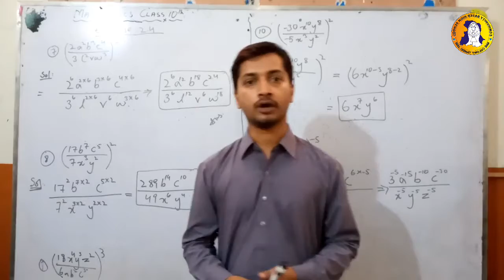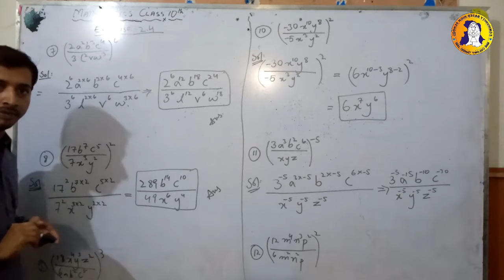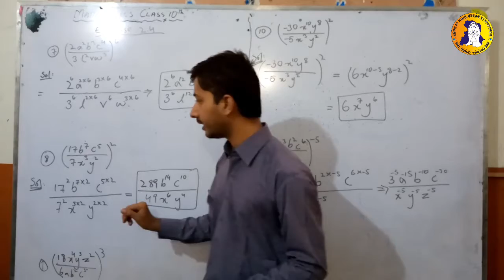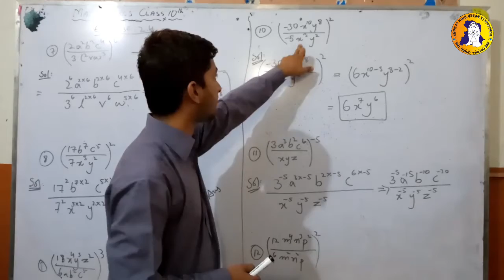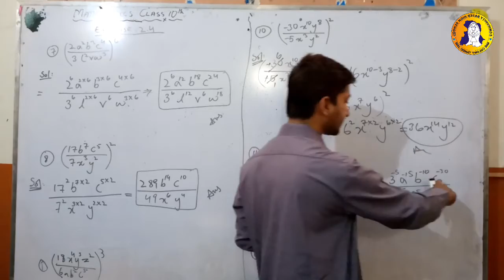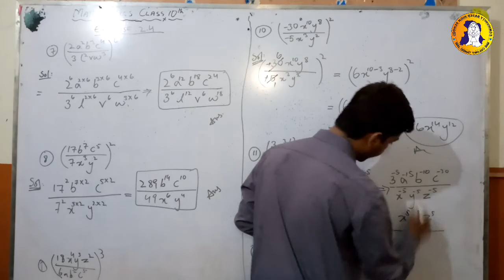2nd Unit- System of Real Numbers- 8th Lecture-Exercise 2.4 Continue-Mathematics- STBB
2nd Chapter: System of Real Numbers
Class: 9 &10
Subject: Mathematics